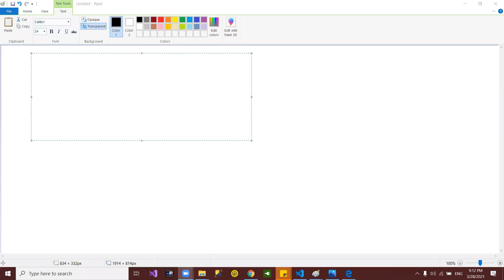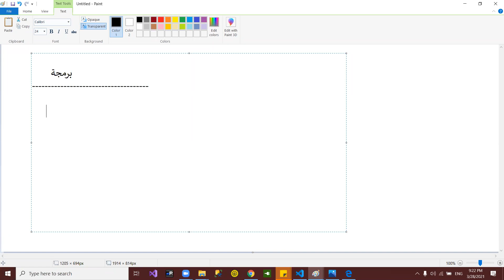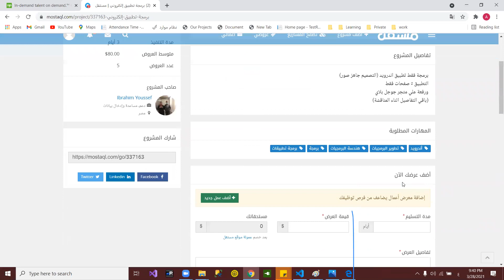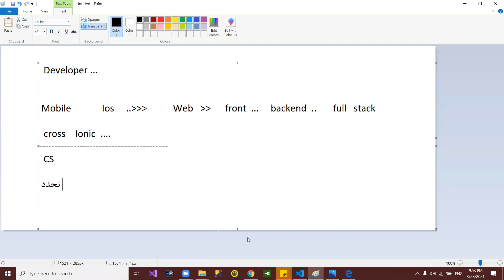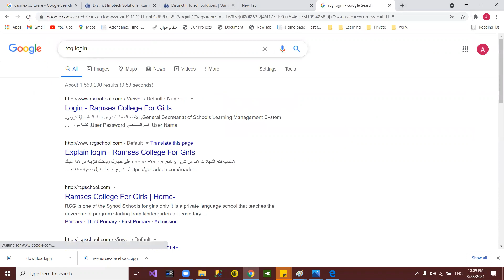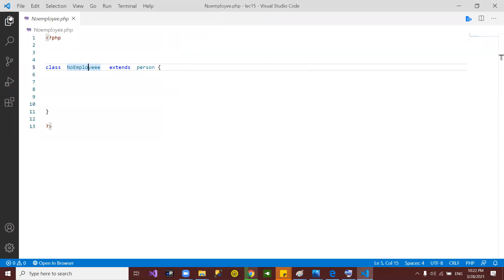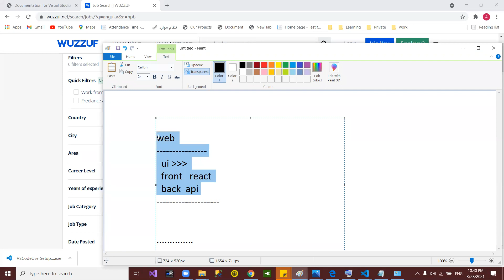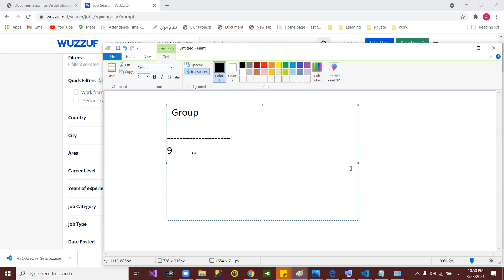introduction To web 01